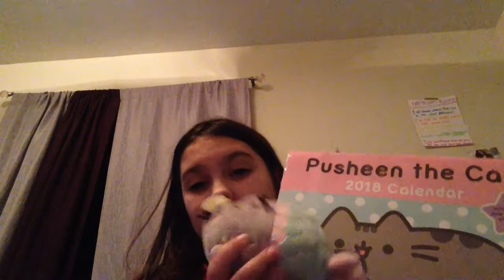My Christmas Haul 2017!!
This was uploaded late sorry but I will have a part 2 tomorrow!!